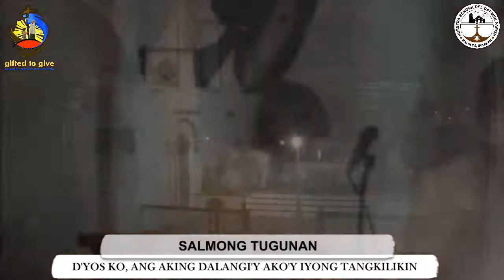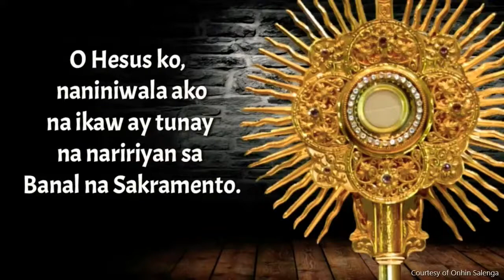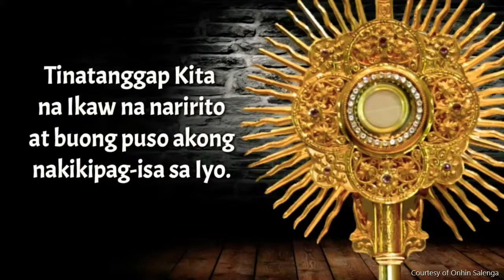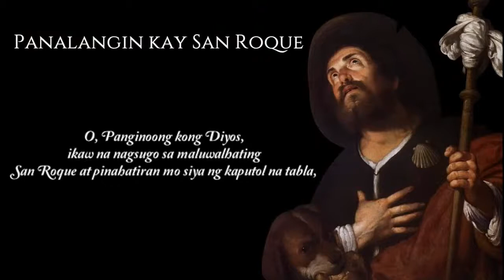Easter Vigil Mass | 3 April 2021 | Black Saturday